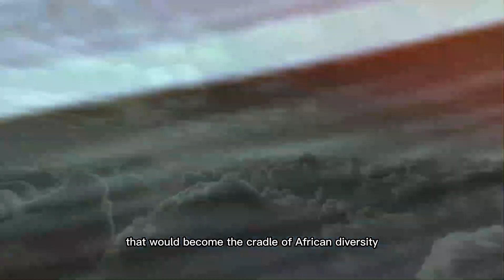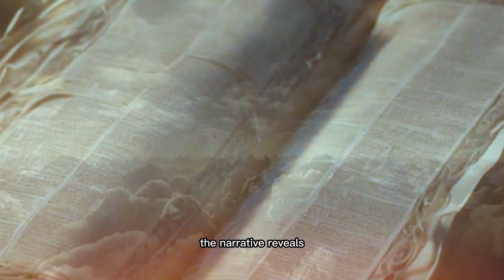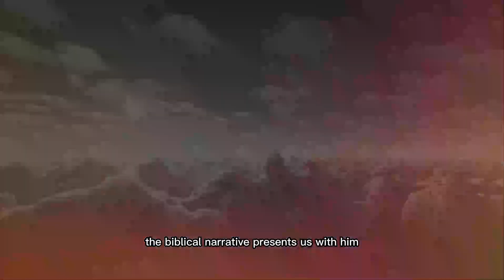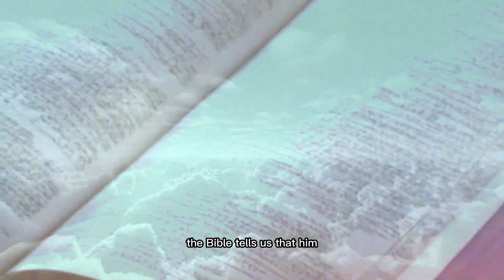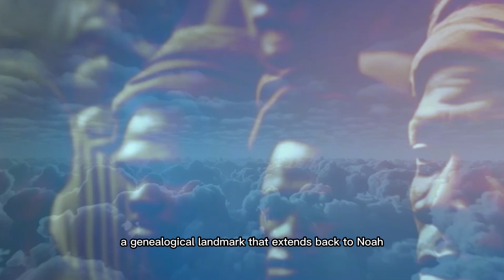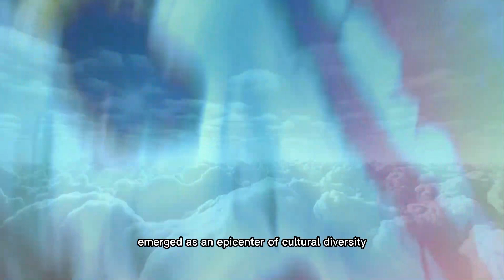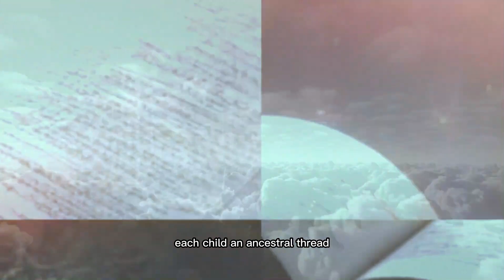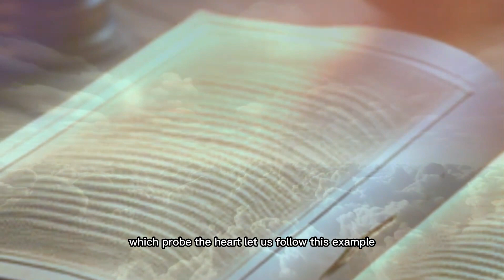THE UNSPOKEN HISTORY OF THE FATHER OF THE AFRICAN PEOPLE REVEALED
Explore ancient and sacred narratives, revealing the iconic events and characters that shaped the faith. From epic accounts of the Old Testament to the transformative messages of the New Testament, delve into the spiritual richness of the Bible. Our series offers an immersive journey through sacred texts, bringing ancient teachings to life for a modern audience. Discover profound insights, timeless lessons, and inspiring reflections on faith and humanity. Enjoy each episode as an opportunity to learn and reflect, as we share fascinating stories that transcend time.